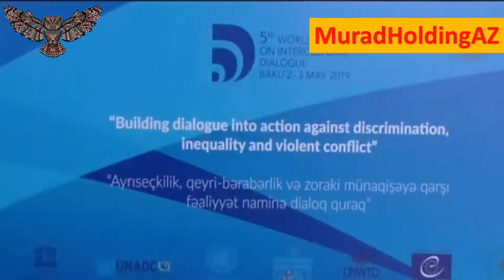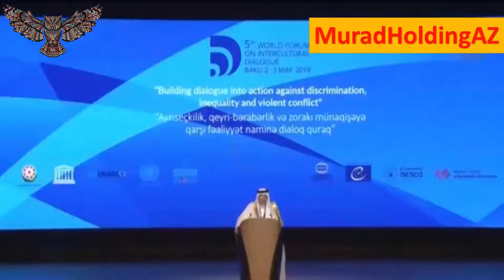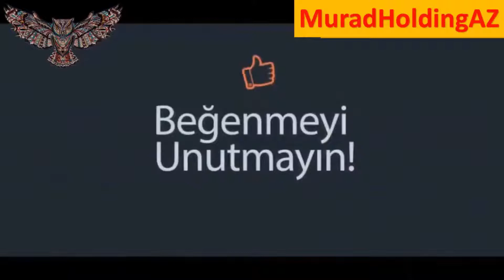İlham Əliyev Bakıda V Ümumdünya Mədəniyyətlərarası Dialoq Forumunun açılışında iştirak edib. 2019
Mayın 2-də Bakıda "Ayrı-seçkilik, qeyri-bərabərlik və zorakı münaqişəyə qarşı fəaliyyət naminə dialoq quraq” şüarı altında V Ümumdünya Mədəniyyətlərarası Dialoq Forumu işə başlayıb.

Azərbaycan Respublikasının Prezidenti İlham Əliyev və birinci xanım Mehriban Əliyeva Forumun açılış mərasimində iştirak ediblər.

Azərbaycan hökumətinin təşkilatçılığı, UNESCO, BMT-nin Sivilizasiyalar Alyansı, Dünya Turizm Təşkilatı, Avropa Şurası və ISESCO-nun tərəfdaşlığı ilə keçirilən tədbirdə 100-dən çox ölkənin və 30-dan çox beynəlxalq təşkilatın yüksəksəviyyəli rəsmiləri iştirak edirlər.

Dövlətimizin başçısı V Dünya Mədəniyyətlərarası Dialoq Forumunun açılış mərasimində nitq söyləyib.

Prezident İlham Əliyev bu mötəbər Foruma dünyanın 100-dən çox ölkəsindən 500-dən çox nümayəndənin qatıldığını bildirib. Dövlətimizin başçısı Azərbaycanda əsrlər boyunca müxtəlif dinlərin, etnik qrupların birgə yaşadığını, ölkəmizdə daim dini tolerantlığın hökm sürdüyünü vurğulayıb. Respublikamızda multikulturalizmin dövlət siyasətinin mühüm tərkib hissəsi olduğunu qeyd edən Prezident İlham Əliyev 2016-cı ilin Azərbaycanda multikulturalizm, 2017-ci ilin isə İslam həmrəyliyi ili elan edildiyini bildirib. Dövlətimizin başçısı qeyd etdi ki, dünyada multikulturalizmin tendensiya halını alması beynəlxalq səviyyədə sülhə, tərəfdaşlığa vacib töhfə olardı. Bu baxımdan, multikulturalizm və bu yöndə Azərbaycanda keçirilən digər silsilə beynəlxalq tədbirlər mühüm əhəmiyyət kəsb edir. Dövlətimizin başçısı vurğulayıb ki, Bakıda keçirilən növbəti Forum çərçivəsində aparılacaq müzakirələr, fikir mübadiləsi ümumi məqsədlərə xidmət edəcək. "Bakı Prosesi”nin BMT və digər mötəbər təşkilatlar tərəfindən dəstəkləndiyini deyən Prezident İlham Əliyev burada qəbul edilən qərarların əhəmiyyətdən danışıb. Avropa ilə Asiyanın kəsişməsində yerləşən Azərbaycanın müstəqillik baxımından gənc olmasına baxmayaraq, sürətlə inkişaf etdiyini diqqətə çatdıran Prezident İlham Əliyev dövlət siyasətinin dünya ölkələri ilə əməkdaşlığın və tərəfdaşlığın genişləndirilməsinə yönəldiyini vurğulayıb. Ölkəmizin həyata keçirdiyi nəhəng layihələrə toxunan dövlətimizin başçısı boru kəmərləri vasitəsilə Xəzər dənizinin Qara dənizlə birləşdiyini, Avropanın enerji təhlükəsizliyinə xidmət edən bu kəmərlərin, həmçinin Azərbaycanın təşəbbüsü ilə yaradılan beynəlxalq nəqliyyat dəhlizlərinin həm də ölkələr və xalqlar arasında əlaqələrin daha da möhkəmlənməsinə xidmət etdiyini deyib. Prezident İlham Əliyev Ermənistan-Azərbaycan Dağlıq Qarabağ münaqişəsi barədə məlumat verib və bu münaqişənin yaratdığı problemlərə baxmayaraq, Azərbaycanın sürətlə inkişaf etdiyini söyləyib. Dövlətimizin başçısı Forumun işinə uğurlar arzuladı və müzakirələrin səmərəli olacağına əminliyini ifadə edib.

Tədbirin moderatoru Forumun yüksək səviyyədə təşkilinə və dərin məzmunlu çıxışına görə Prezident İlham Əliyevə minnətdarlığını bildirib. Qeyd edib ki, "Bakı Prosesi” sülhsevər qüvvələri gücləndirməklə münaqişələri aradan qaldırmağa kömək edən prosesdir.

Xatırladaq ki, 2008-ci ildən Azərbaycan Prezidenti İlham Əliyevin təşəbbüsü ilə həyata keçirilən "Bakı Prosesi” 10 il ərzində müxtəlif qitələrdə yaşayan fərqli etnik, mədəni, dini və linqvistik mənsubiyyəti olan ayrı-ayrı insanlar və qruplar arasında qarşılıqlı anlayış çərçivəsində səmimiyyət və hörmətə əsaslanan fikir mübadiləsi üçün müsbət platforma yarada bilib. Ötən müddət ərzində Forumun coğrafiyası çox genişlənib. Nəticədə tədbirə qoşulan qurumların sayı xeyli artıb. Budəfəki Foruma Latın Amerikası ölkələrindən tutmuş Səudiyyə Ərəbistanı, Böyük Britaniya kimi dövlətlərin təmsilçiləri qatılıblar. Beşinci Ümumdünya Mədəniyyətlərarası Dialoq Forumu çərçivəsində insanlar arasında həmrəylik yaratmaqda və müxtəlif icmalarda zorakılığa və ayrı-seçkiliyə qarşı mübarizədə mədəniyyətlərarası dialoqun mühüm rolu öyrənilir.

Forum üç istiqamətdə davam edəcək.

xəbər var,
xəbərlər,
xəbərsiz,
xəbərin varmı,
xəbərin yox,
xəbər tv,
xəbər az,
xəbər var 2019,
xəbərçi,
xəzər xəbər,
atv xəbər,
arb xəbər,
son xəbər,
itv xəbər,
doğru xəbər,
yeni xəbər,
xəzər xəbər bu gün,
son xəbər bu gün,
atv xəbər bu gün,
arb xəbər bugün,
xəbər var bugün,
bir xəbər ver,
xəbər dünyası,
xəzər xəbər dünən 2019,
əhaliyə şad xəbər,
ən yeni xəbər,
ən son xəbər,
gündəm xəbər,
xoş xəbər,
kasıblara şad xəbər,
xəbər movqeyi,
milli xəbər,
xəbər portalı,
sizin xəbər,
xəbər siz,
xəzər xəbər son xəbərlər,
xəbər var sonuncu,
son xəbər azərbaycan,,
azərbaycanda son xəbər,
şad xəbər,
təcili xəbər,
xəbər var yeni,
13 xəbər,
atv xəbər 2019,
xəbər 2019,
arb 24 xəbər